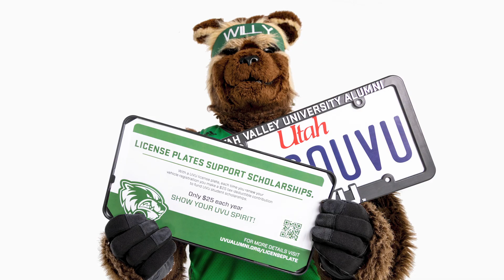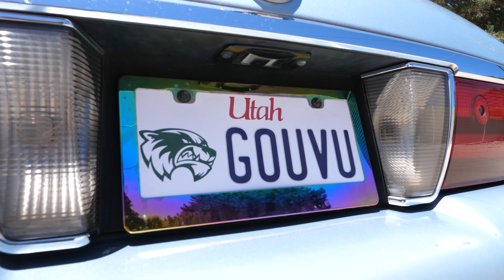August 2022 UPnext - Driving Toward Impact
Did you know that you can support Utah Valley University (UVU) students by purchasing a UVU-themed license plate? Each license plate directly impacts students with needed scholarships. Each dollar raised goes directly to enabling a student to succeed not just for today, but for a lifetime.

Utah Valley University is one of a few higher education institutions in the nation that offer an integrated dual-mission model, combining the rigor and richness of a first-rate teaching university with the openness and vocational programs of a community college. UVU’s unique model, which focuses on student success, engaged learning, rigorous academic programs, and faculty-mentored research, is transforming higher education by making it more affordable and accessible to students of all backgrounds.